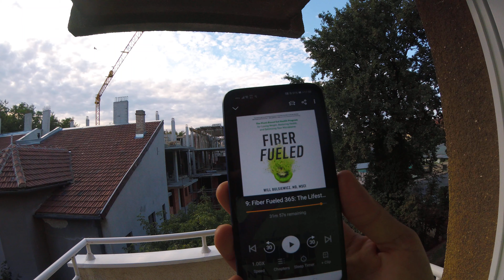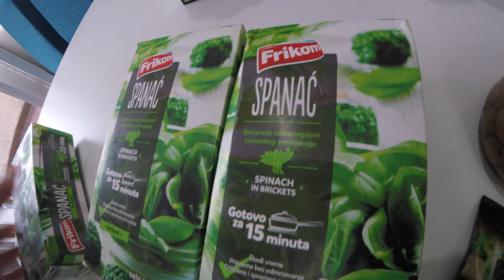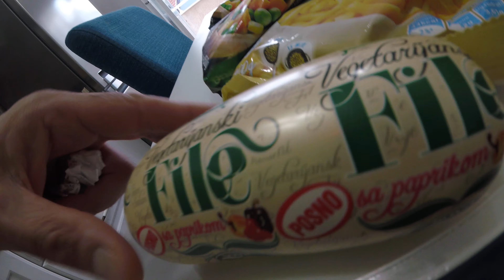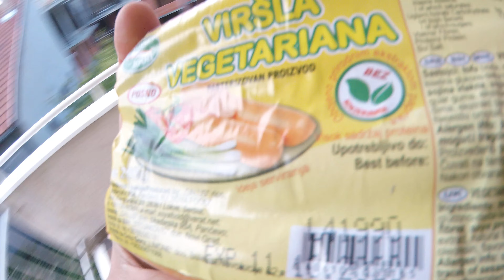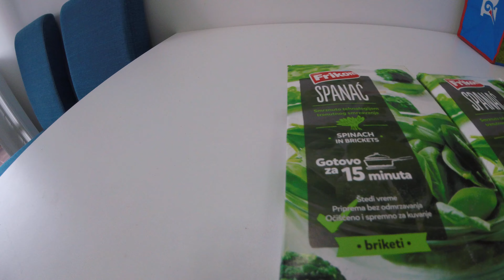Fiber Fuelled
Važno je imati dobar mikrobiom.